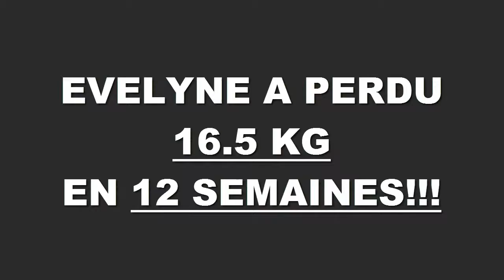Transformation physique rapide Rennes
Evelyne a perdu 16,500 Kg en 12 semaines à la Training Academy de Rennes .